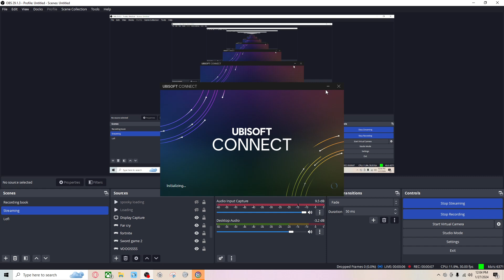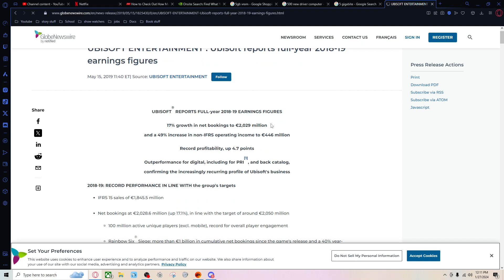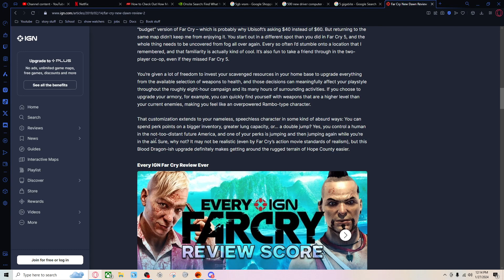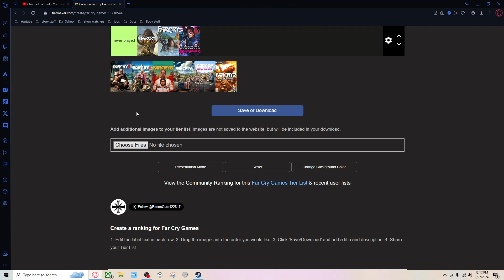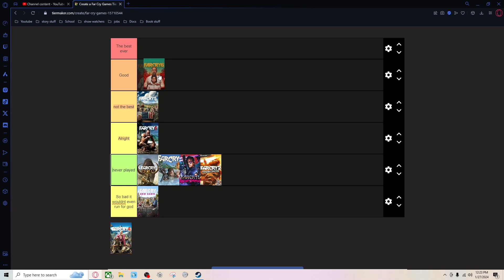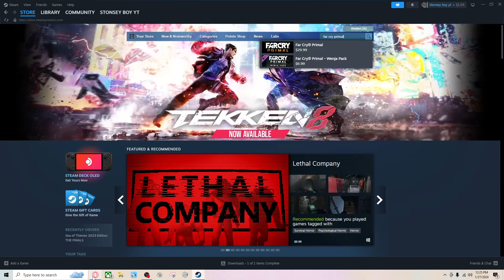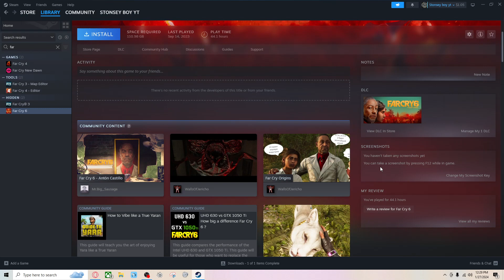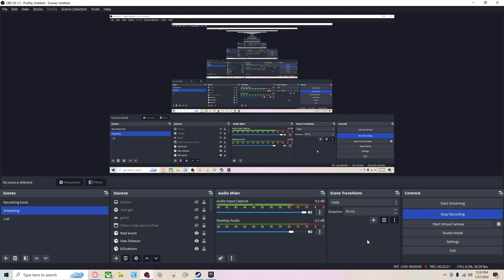Im sorry new dawn the end